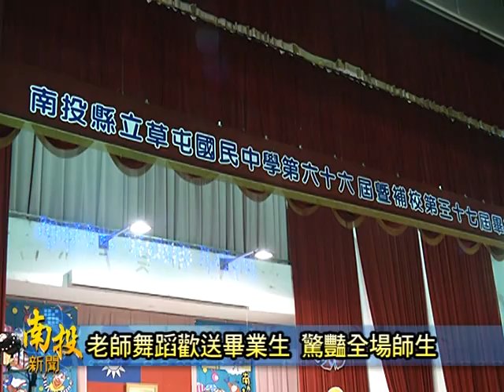南投新聞-草屯國中畢業典禮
六月份是畢業的季節，很多學校都在忙著為畢業生辦理溫馨的畢業典禮，草屯國中今天也照慣例舉辦了一系列的畢業典禮，除了發放畢業證書、來賓致勉勵詞以外，特別的是畢業班導師還準備了表演節目，打破了老師傳統刻板印象，也讓畢業生在國中生涯留下難忘的一天